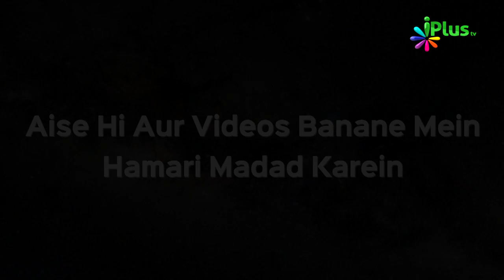"La hawla wala quwwata illa billah" Kehne Ke Fayde | Haq Ki Pukar 255 | Shaikh Muhammad Aslam Madani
- "La hawla wala quwwata illa billah" Kehne Ke Fayde | Haq Ki Pukar 255 | Shaikh Muhammad Aslam Madani | iPlus TV